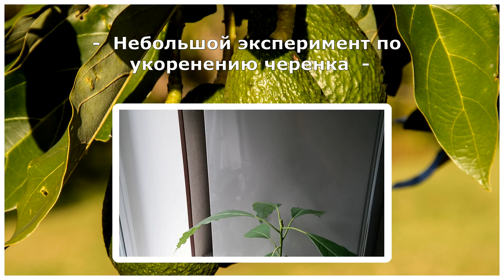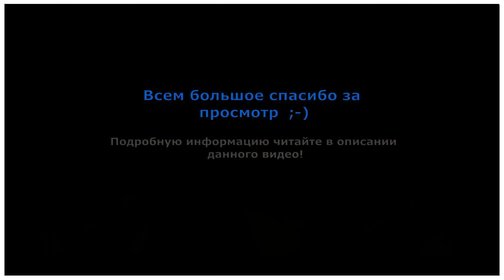Как вырастить Авокадо из косточки дома (часть 5)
:: Формирование верхушки Авокадо ::

За период всего времени формирования кроны нашего Авокадо, я заметил одну не маловажную деталь, то что это чудо - дерево не совсем правильно при подрезке формируется. Если кто помнит с предыдущей части, где я отщипнул верхушку  центрального ствола, растение выкинуло единственный побег из самой верхней спящей почки, но при этом в нижней части ствола дерева не одна почка не распустилась. Растение постоянно стремится расти вверх а не в стороны, это усилит нам задачу с формированием кроны Авокадо.

Скажем так, подобные виды растений  требуют очень частых подрезок, так как растут они очень быстро подобно траве.
Возможно стоит черенковать боковой побег, так как он со временем преобразовавшись в саженец будет в дальнейшем расти и формироваться горизонтально, а верхушечные побеги всегда растут вверх.

Думаю ближе к Весне проснутся боковые побеги на центральном стволе дерева, тогда формировка будет выглядит иначе. В нижней части ствола обломаем аккуратно еще вспученными почками -  будущие веточки. Таким образом оголим определенный отрезок ствола для образования штамба, а вверху у нас получится пышная крона, вот только непонятно еще какой формы))

По поводу обрезки комнатных растений, дам несколько советов:
- Не ленитесь каждый раз замазать срез к примеру "садовым варом",  а мягкую часть побега толченным углем, что бы  сразу подсушить рану и растение тогда не будет испарять лишнюю влагу в никуда!
- Обрезанные побеги оставляйте только с почками, то есть на образовавшихся пнях после обрезки стебля должны оставаться ели заметные неразвитые два листочка, это и будут будущие веточки, постарайтесь при подрезке их не повредить.
- При прищипывании срез должен быть ровным и сделанным в одно движение.
- При обрезке листьев, оставляйте маленький черешок прямо у основании его роста. Черешок со временем отсохнет и легко обломается там где ему положено, при этом не повредится сама пазуха в месте с почкой. Если нет сильной необходимости, листья не советую обрезать.
- А также не советую вам делать обрезку при формировании кроны очень молодых побегов которые очень эластичные и мягкие, на их обрубках могут не появится новые почки.
- В холодный период прекращаем заниматься подрезкой, так как это чревато для роста молодых побегов, могут надолго застыть в одном положении и со временем засохнуть.

Для черенкования я взял первый обрезанный самый верхний боковой побег. Подрезав его под углом на  самом узле, оставив ему определенную высоту. Срез обработайте в толченном угле.

 Решил черенковать не в воде а в мокром "Мхе Сфагнум" размешанным на пополам с речным крупнозернистым песком. Вместо песка можно использовать тот же перлит. Мох с песком нужно хорошо увлажнить кипяченной  водой. Ранее песок и мох обработайте кипятком, что бы не заводились во влажной среде паразиты.

 Емкость для черенкования лучше использовать прозрачную и мягкую, плотный одноразовый  пластиковый стакан подойдет в самый раз. Через него хорошо наблюдать за появлением первых корешков. Листья черенка подрезаем на 2/3 части, что бы меньше испаряли влагу.

Емкость с черенком помещаем в прозрачный "Зип пакет".  "Зип пакет" должен быть намного просторней, чем наш черенок вместе с емкостью. Для вентиляции по центру замка оставляем небольшое отверстия. Черенок не должен стоять на открытом солнце. Ему подходит только рассеянное освещение, температура (24 - 27 °C). По мере испарения влаги из мха, можно доставать емкость с черенком и опрыскивать конкретно мох, листья и сам стебель лучше не мочить, что бы не заводилась лишняя плесень. Постарайтесь в летний период отставлять черенок от солнечных жарких мест.

( Включите субтитры на своем языке! )